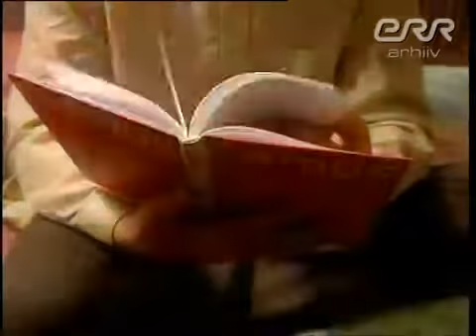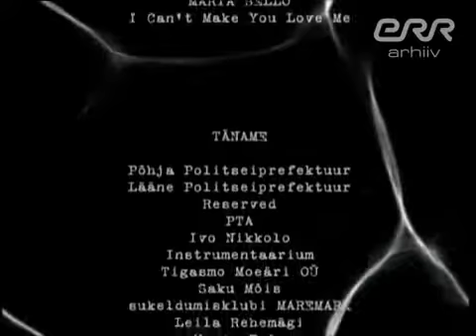Ohtlik Lend Stiilipäev S1E12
Rita ja Vistrik saavad hoiatuskirja, et ühes ellis plaanitakse korda saata mõrv. Valenimede all imbuvad nad ellikülastajate sekka, et kuritegu ennetada.